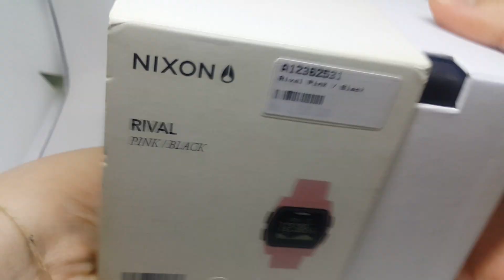JAM TANGAN NIXON A12362531 RIVAL PINK-BLACK ORIGINAL UNBOXING